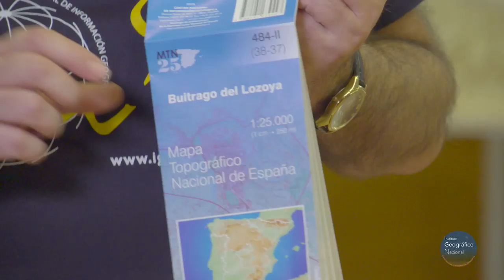Lectura de un mapa - Instituto Geográfico Nacional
⭐⭐ Todas las claves para entender la simbología, rotulación, escala y representación del relieve en el Mapa Topográfico Nacional se encuentran en este vídeo.
¡Si quieres repasar lo visto puedes entrar en Kahoot! y jugar al juego IGN. Lectura de un mapa
Año de creación: 2019.
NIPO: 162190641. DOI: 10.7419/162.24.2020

Vídeo realizado en colaboración con la Universidad Politécnica de Madrid (UPM) y la Fundación Española para la Ciencia y la Tecnología (FECYT).
Licencia de usuario, compatible con CC-BY 4.0